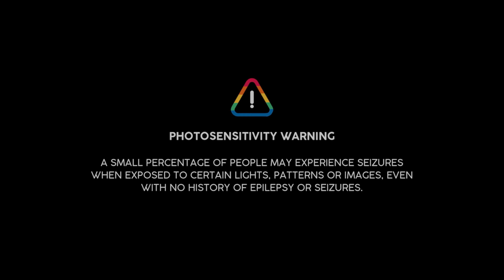Rainbow High™: Runway Rush (PC) - 4K60 Walkthrough Part 1 - The Creative Challenge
Also includes every Steam achievement.
Played on Windows 11, recorded with OBS, without commentary.

OutrightGamesAmbassador – game gifted to me by Outright Games

Outright Games was kind enough to provide me a Steam key before today's official release of the game. Very grateful to be part of the OG community!

*Other games published by Outright Games on my channel*

Summary:

Welcome to the world of Rainbow High. We’re all about letting our true colors shine through creativity, fashion, and friendship. If you can make it through Rainbow High, you can make it through anything.

RING! “A huge announcement in the Runway Classroom. Could all first-year students report to room 112. I repeat, a huge announcement in the Runway Classroom 112!”

Play as Ruby, Poppy, Sunny, Jade, Skyler, and Violet.

It looks like you’ve just got your first art assignment - the theme is ‘Everything is Art’. Play as your favorite Rainbow High character, Ruby, Poppy, Sunny, Jade, Skyler and Violet. Use their unique talents and work together to present your best work to date. The team with the best idea will be awarded the chance to plan a major school project. It’s time to transform creative struggles into creative brilliance.

Discover the classrooms, the student’s bedrooms, Rainbow Union, and more.

There are so many places at Rainbow High to find inspiration for our first assignment. Take a tour around the school. Start in the Atrium and check out the majestic unicorn, then catch up on the latest tea with the students in the common rooms. Explore the Residence Corridors, and swing by Sunny’s bedroom as you make your way to the Student Lounge, where you can play video games or take some great selfies. Head over to the Rainbow Union, up to the first floor to find fun materials in the Fabric Studio, and more.

Find clues, collect rainbow diamonds, and unlock the coolest outfits.

As you work on your assignment, collect rainbow diamonds, and find clues along the way to help you open the rainbow lockers. And use each character’s unique talents to unlock the coolest outfits whilst you help your friends in their creative quests.

Share your unique talents with them and complete your first assignment.

This project will get intense and test friendships at times. Help the BFFs come together and overcome their differences. You can do this!

Genre: Platformer, Adventure
Platforms: Microsoft Windows, Xbox One, Xbox Series X/S, PlayStation 4, PlayStaiton 5, Nintendo Switch
Publisher: Outright Games Ltd.
Developer: Xaloc Studios

My Xbox gamertag: TGG Yari
My PlayStation gamertag: ToughGamingGuyYT
My Steam: ToughGamingGuy